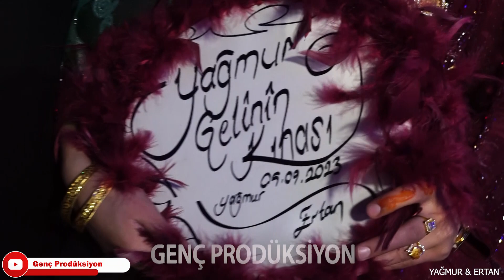GELİNLE DAMADIN KINA GİRİŞİ GÜNDEM OLDU ( YAĞMUR & ERTAN )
♬◄███▓▒░GENÇ PRODÜKSİYON SERVET KAYA ░░▒▓███►♬

 *Lütfen videoları indirip kendi kanalınızdan yüklemeyiniz
👉Video Çekimi.
👉Fotoğraf Çekimi.
👉Dış Çekim.
👉Profesyonel Kurgu Ful HD.
👉Profesyonel Montaj.
👉Gelin Damat Özel Hikayeli Klip.
👉Drone İle Havadan Çekim.